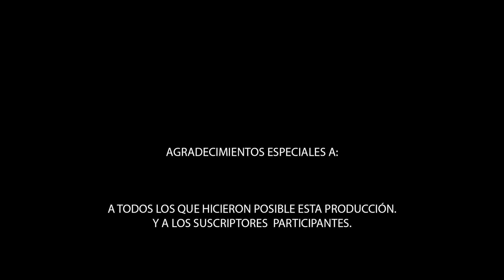ESPECIAL FIESTA MEXICANA- El Mix de Juegos Mexicanos más Divertidos - PARTE 3 - E28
¡Bienvenidos a un nuevo episodio de Club ADN Millenial! En esta ocasión te mostramos Un Mix de Juegos Divertidos y Tradicionales de la Fiesta Mexicana, esperamos que te alegren el Dia.

 ¿Te perdiste el episodio anterior? Aquí te dejamos el enlace para que puedas revivir los mejores momentos, entérate de todo lo que paso. 👉 Episodio 27 (Parte 2):
 Sigue acompañándonos en un Tour por Jalisco en donde conoceremos los 125 pueblos del estado de Jalisco.

PARTICIPA EN CADA PROGRAMA CON LOS SIGUIENTES CONCURSOS: UN BOXING Conviértete en uno de los 100 afortunados por tener la Mystery Box de la semana "ROMPE BRAINS", con la cual podrás participar en el Concurso y demostrar tus habilidades para armar rompecabezas y ganar el gran premio de un Viaje a Mazatlán con todos los gastos pagados por 8 días y 7 noches acompañado del equipo de Club ADN Millenial, además de otros premios y productos oficiales de nuestro Canal. ¿Qué esperas? Recuerda solo tenemos 100 Cajas sorpresas, una caja diferente cada semana.

📢 ATENCIÓN!!! ¿TE GUSTARÍA SER CONDUCT@R? ENVÍA UN CORREO A: CON LA FRASE: "QUIERO SER CONDUCT@R DE CLUB ADN MILLENIAL" y sigue los pasos de la guía que te enviaremos.

INSCRIBETE AL CLUB ENVIANDO UN CORREO A: CON LA FRASE: "SOY GENERACIÓN MILENIAL" para recibir tu carta de bienvenida y gafete como miembro oficial del club con el que podrás acceder a promociones, eventos y artículos de regalo exclusivos del programa.

FORMA PARTE DE ESTE CLUB Y ACOMPÁÑANOS EN UN GRAN VIAJE POR EL ESTADO DE JALISCO, RECORRE LOS 125 MUNICIPIOS, VISITA LOS MEJORES PARQUES DE DIVERSIÓN DE MÉXICO Y DISFRUTA DE EXPERIENCIAS INOLVIDABLES CON ESTE GRAN CLUB. ¡TE ESPERAMOS!